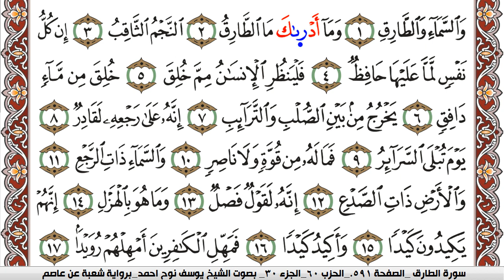سورة الطارق مكتوبة يوسف نوح احمد Surah Al Tarek برواية شعبة عن عاصم | كنوز الهدى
الكلام الذي في الأسفل لغرض نشر المقطع فقط :

كنوز الهدى

كنوز الهدى,
كنوز الهدي,
كنوز,
الهدى,
الهدي,
قران كريم
قرآن كريم
قرءان كريم
قران
قرآن
قرءان
القران الكريم
القرآن الكريم
القرءان الكريم
القران
القرآن
القرءان
قران كريم,
قران كريم,
KonoozAlhuda
konoozalhuda
konooz
Konooz Alhuda